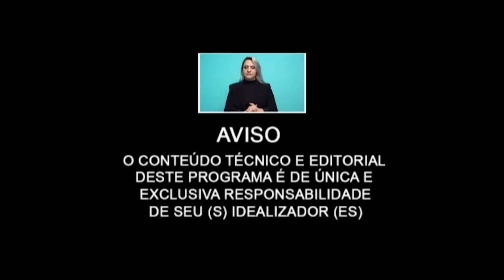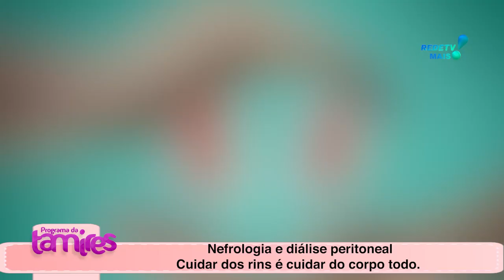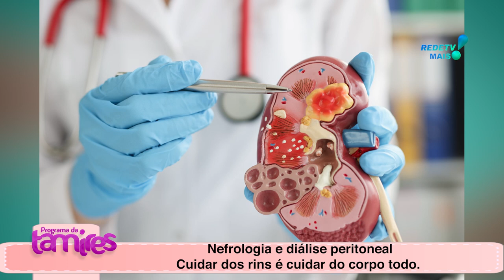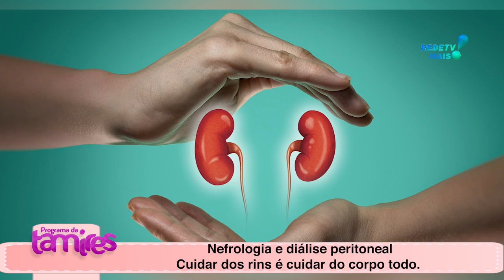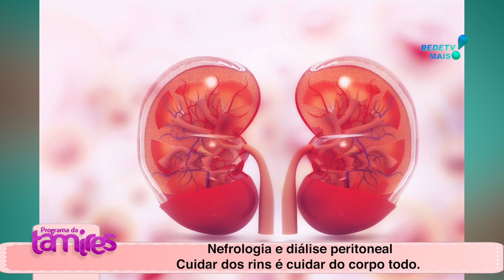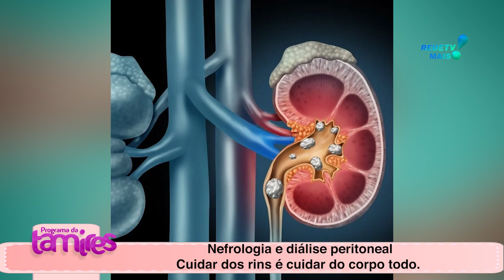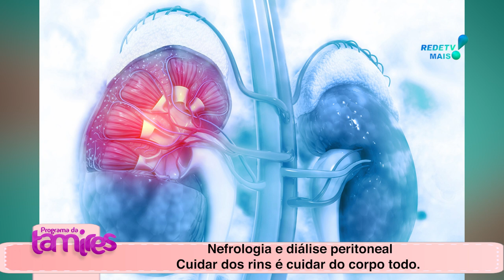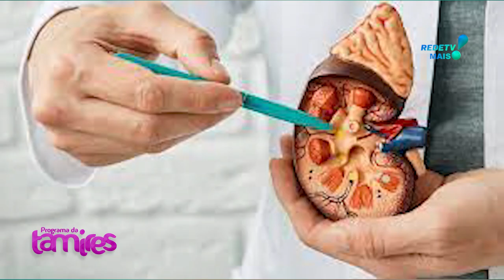Cuidar dos rins é cuidar do corpo todo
Dra. Rubia Bethânia Biela Boaretto falando sobre os  Cuidados dos rins é cuidar do corpo todo